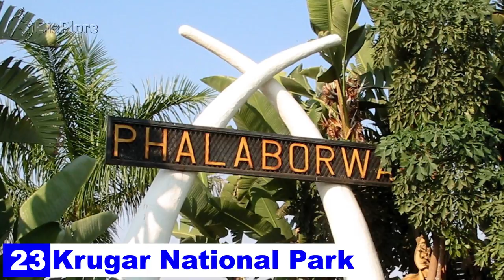25 Best Places to visit in Africa Post Covid -19 (2021)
25 Best Places to visit in Africa Post Covid -19